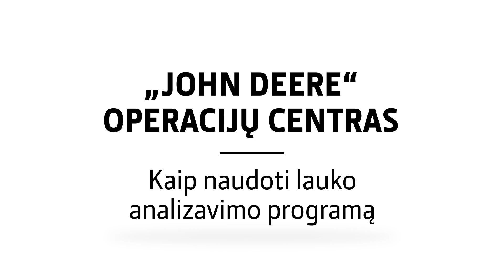John Deere operacijų centras: kaip naudoti lauko analizavimo programą?